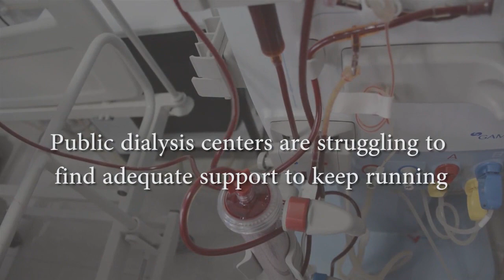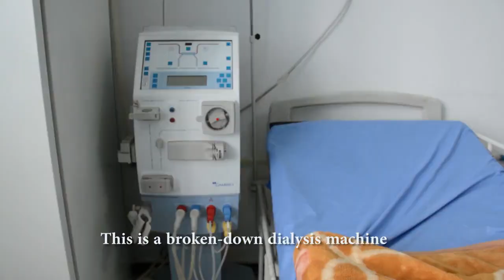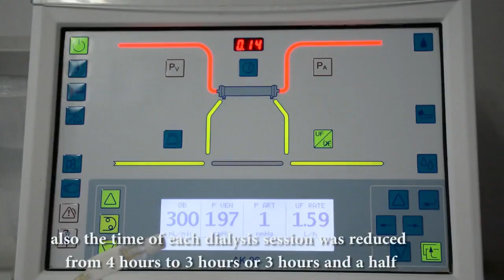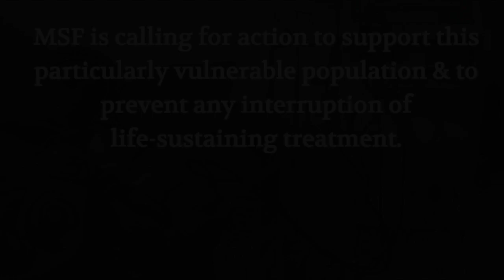Dialysis Treatment in Yemen at Breaking Point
The war in Yemen has crippled the health system's ability to import and receive medical supplies.

If patients do not get their weekly sessions, they will die. It’s as simple as that.